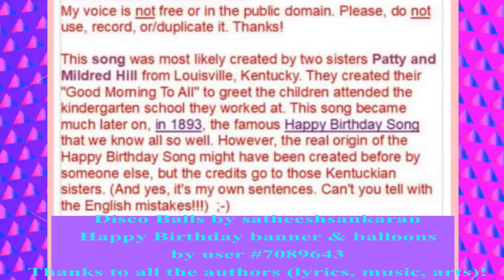🎂 HAPPY BIRTHDAY LINETTE 🎈 (French Parisian Accent) - 80's Style -